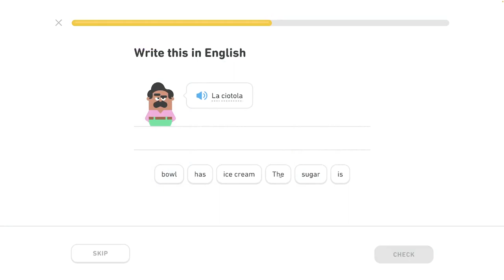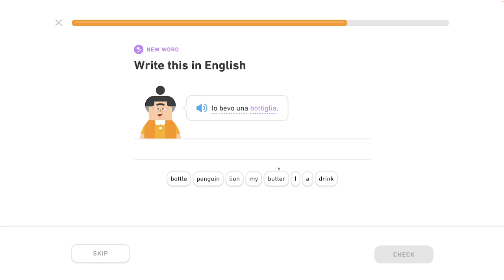🇮🇹 Celok 2 - Rozhovor o jedle 3/7 - Pozdrav ľudí, hovor o jedle - Taliansky s Yetim